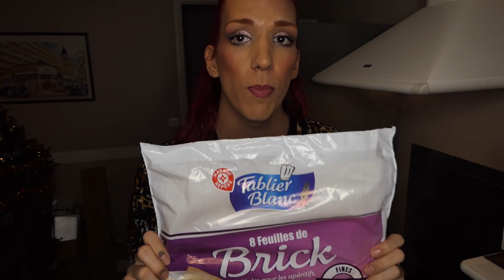VLOGCEMBER 2019 #18 | MAKE UP AVEC MES NOUVEAUTÉS NYX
DÉROULE !

BIENVENUE dans les vlogcembers 2019 !! j’espère que la série vous plaira et que la pièce du jour aussi ! kisses